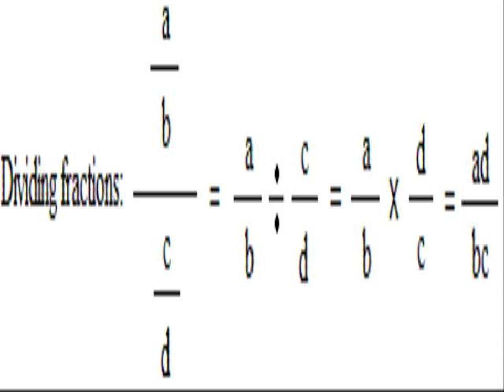BEST DIVISION SHORT TRICKS SPECIALLY FOR ALL ibps EXAMS